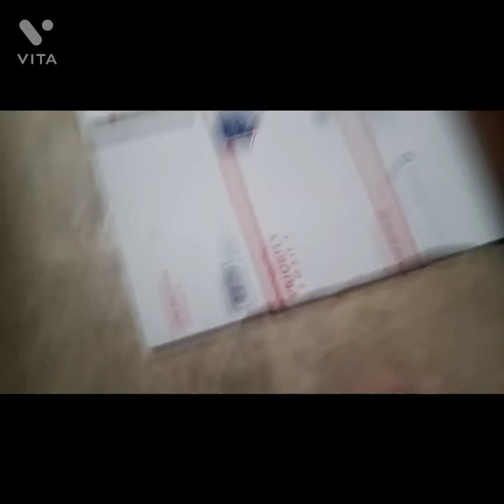10/11-17/21 Is Mental Health Week. N This Is How LA Frontera Mental Health Clinic Allows Me 2 Live.